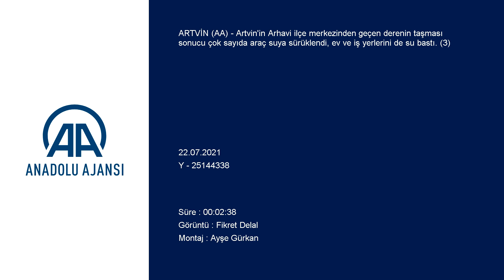Arhavi'de derenin taşması sonucu çok sayıda araç suya sürüklendi, ev ve iş yerlerini su bast